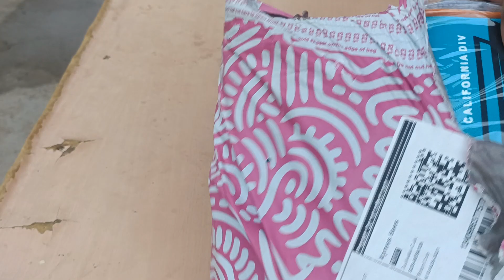boys daily wear dress combo